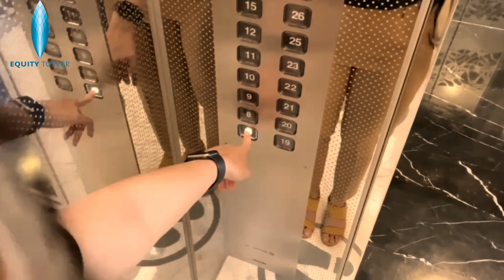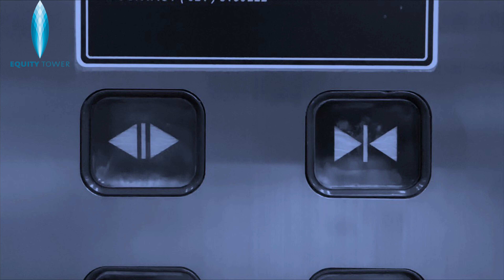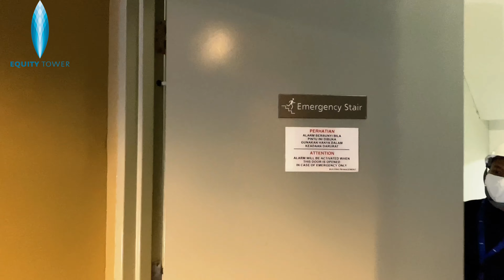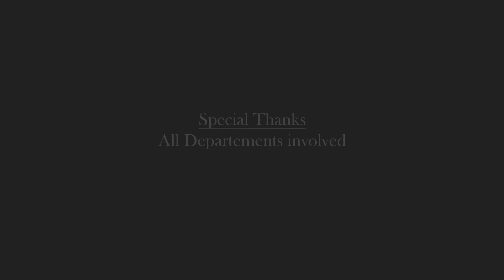Simulasi Penumpang Terjebak Dalam Lift Equity Tower